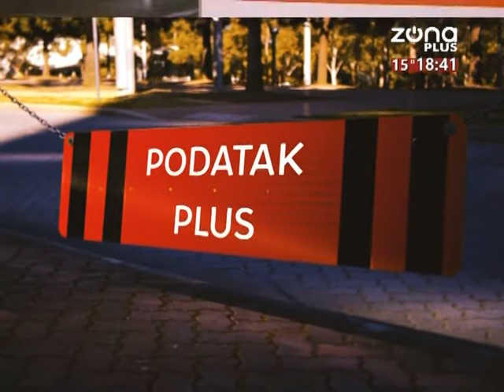PODATAK PLUS 13 11 2019